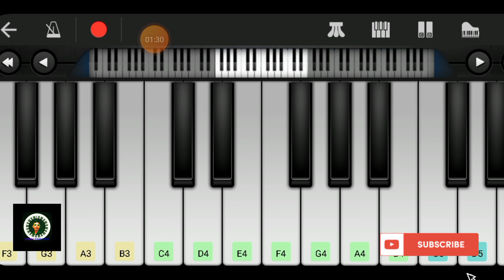ETHRANNAL KATHIRUNNU(SULAIKHA MANZIL)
APP LINK